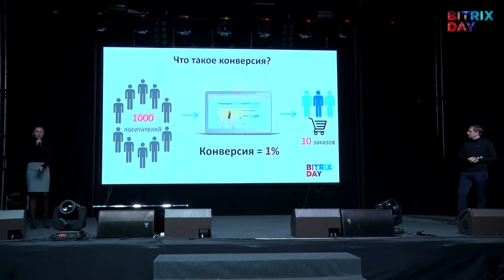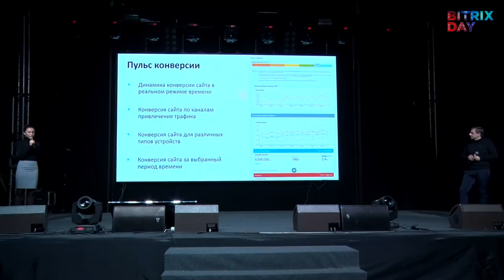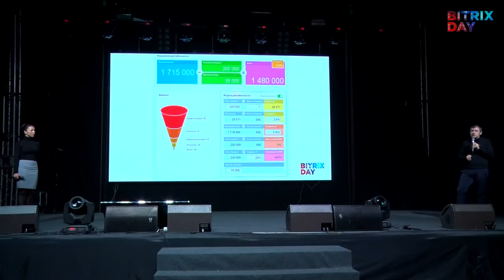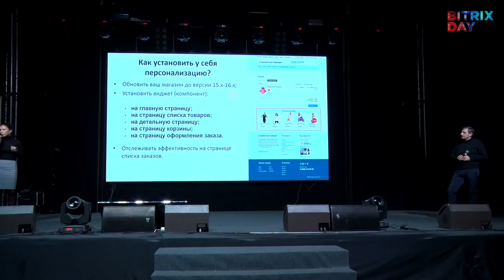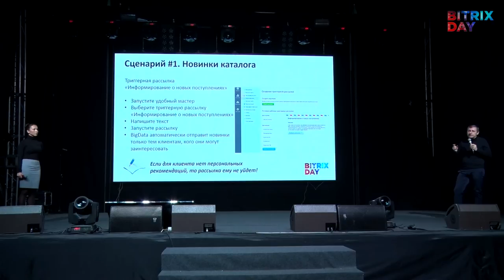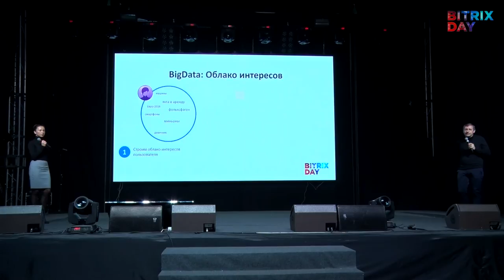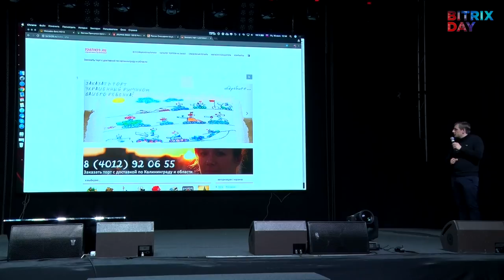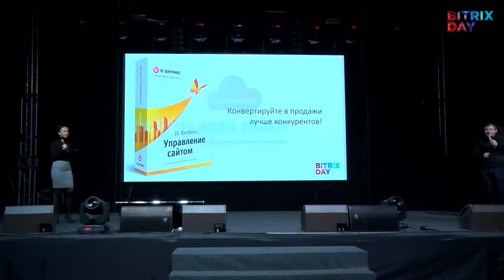Content based рекомендации в действии: сценарии применения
Юрий Волошин, Екатерина Шеленкова, «1С-Битрикс», продукт менеджеры.